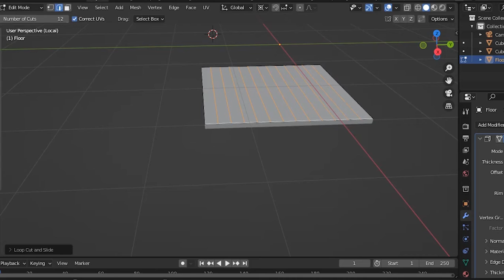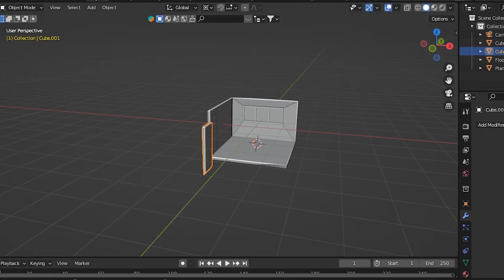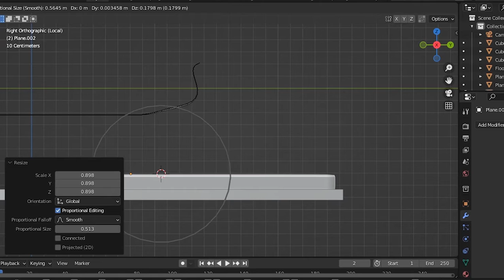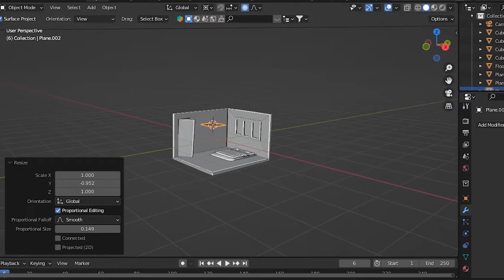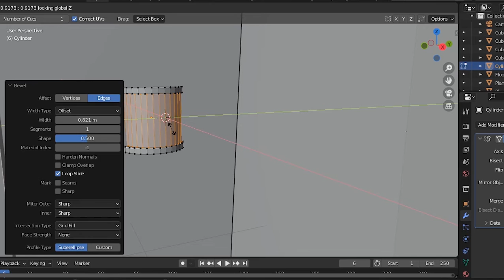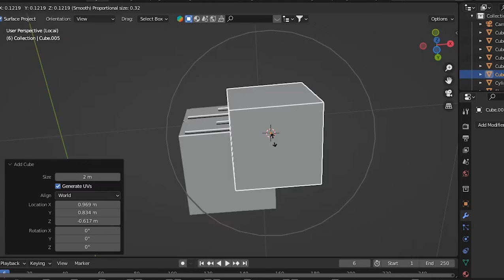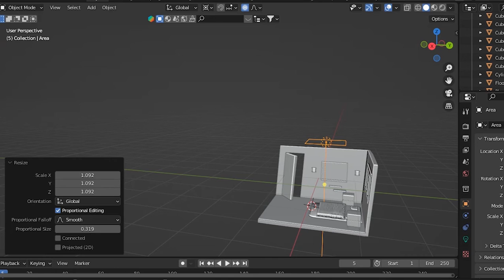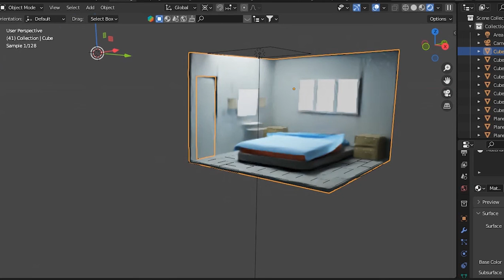Create Room 3D | WMZ | 3DModel | Hireus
Create 3D Room
Create 3D Model

We Are Here To Solve Our Client's Problem. If You Need Our Skills And Services. You Are Most Welcome.